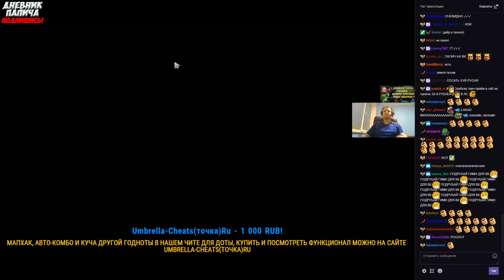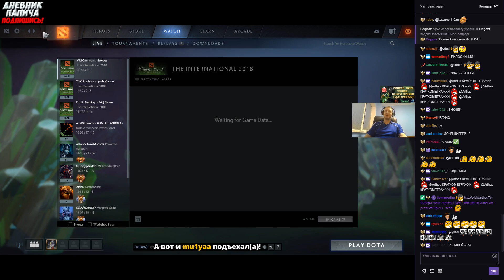ПАПИЧ И СЕМА НА ИНТЕ?! VP VS SECRET TI8! 2 КАРТА!